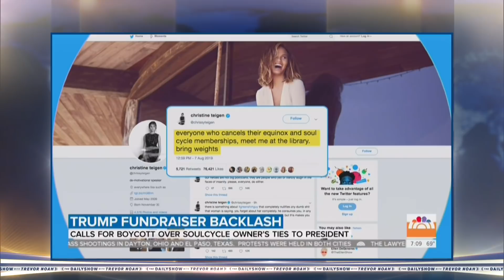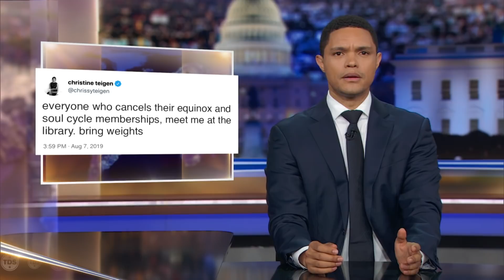Calls Grow For Boycott of Trump-Supporting Fitness Brand | The Daily Show with Trevor Noah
The owner of Equinox and Soul Cycle,  Stephen Ross draws outrage from gym members for throwing Donald Trump's fundraiser. Members boycotting the fitness conglomerate include Chrissy Teigen and Billy Eichner and many more.